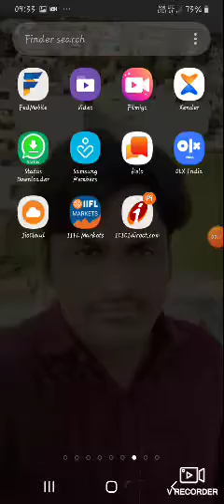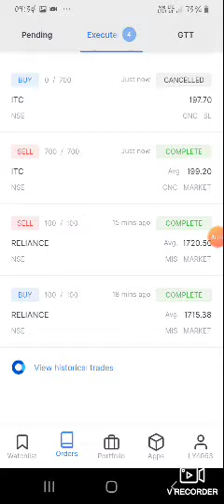Short selling Live Demo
Just for demo, No concern regarding tips or suggestions.